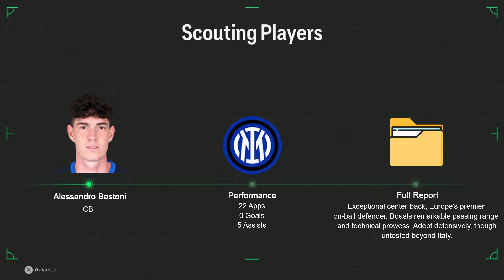REDONDO with a ROCKET STRIKE! 🚀 SMASHED IN Rodri STYLE! | Man City Career Mode | FC24 (PS5) | S5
EAFC24 Man City Career Mode IS HERE! (PS5) S5E4 The Final Installment

We currently have 5 supporters clubs around Europe behind the channel from:
-England
-Spain
-Germany
-Hungary
-France

Man City Career Mode IS HERE! (PS5) S1 E6

-England
-Spain
-Germany
-Hungary
-France